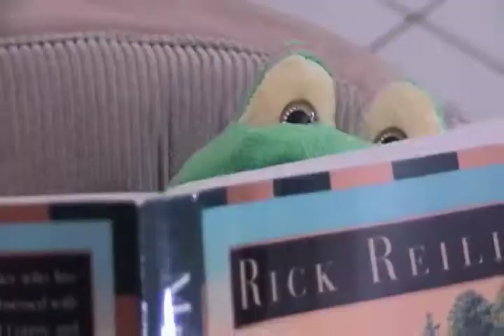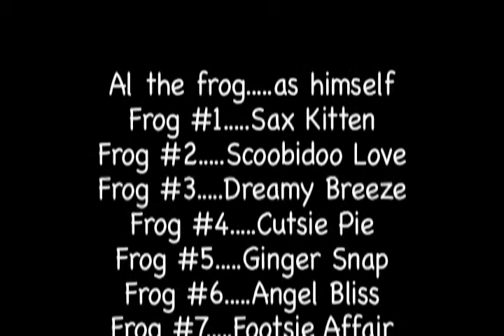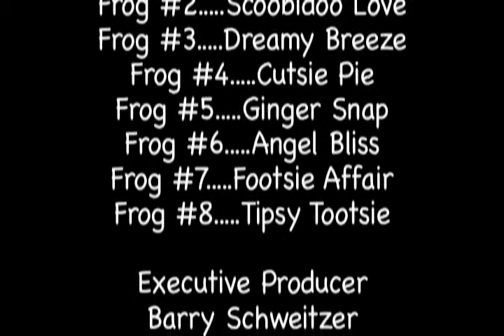The Frog Movie1.mov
stuffed animal comes to life, frog